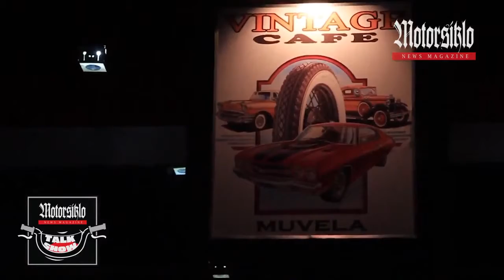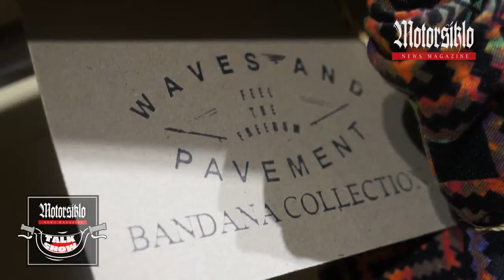MNTS Season 2 Episode 12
Fun Tuesdays! Motorsiklo News Talk Show Season 2 episode 12. Keep on watching our daily episodes!

Exciting Thursdays! Sir Edwin Go of Motorsiklo Eksklusibo. Motorsiklo News Talk Show Season 2 Episode 9. Watch our daily episodes!

Hello! My name is Stacy and I like to go on lots of fun adventures in Minecraft. Come along with me! FAQ: IS IT TRUE THAT YOU DON'T SWEAR IN YOUR .

Season 2 of The Joy of Painting with Bob Ross features the following wonderful painting instructions: Meadow Lake, Winter Sun, Ebony Sea, Shades of Grey, .